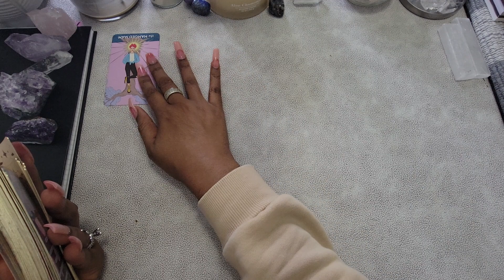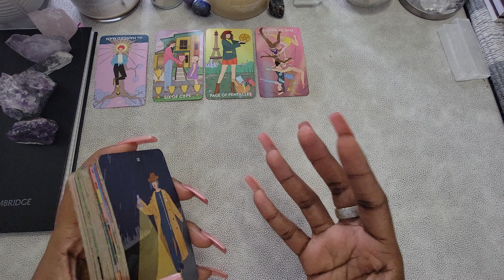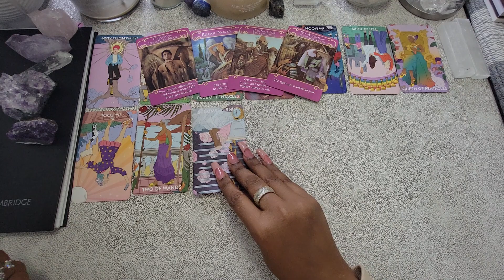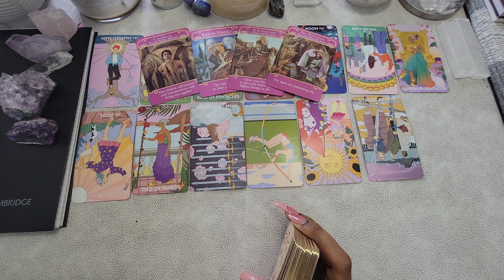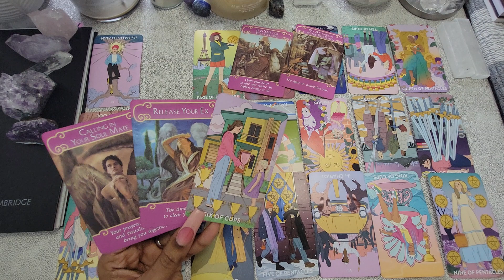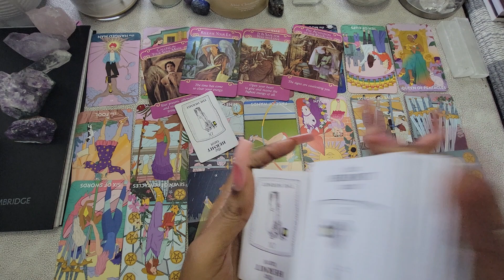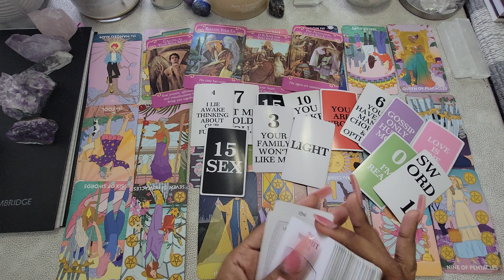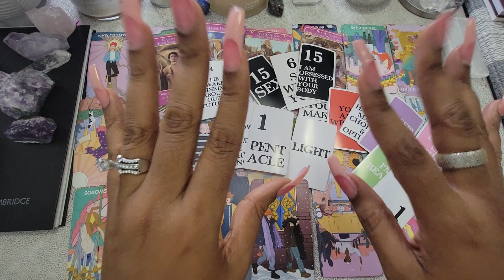SCORPIO "UR PERSON WANT TO TALK TO YOU👊THEY ARE HARD-HEADED! 💆‍♀️PAST CONNECTION🏆HUGE CONNECTION!